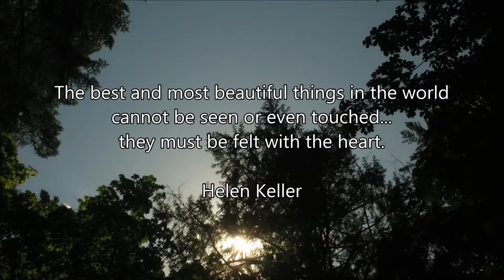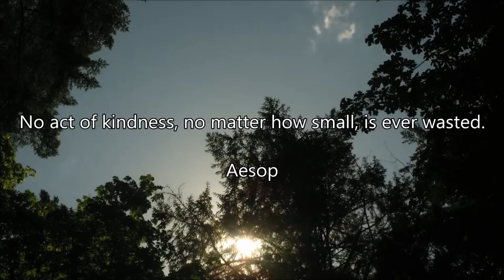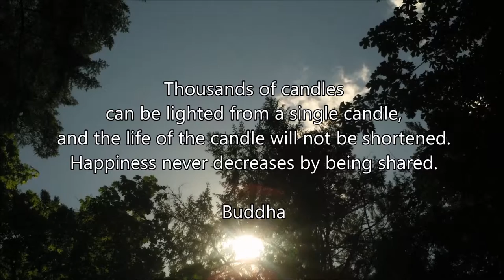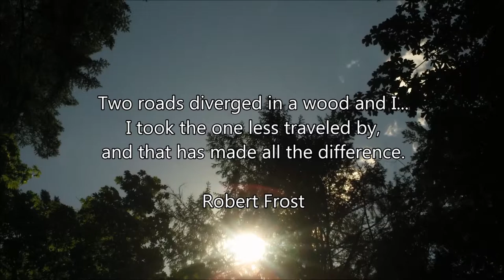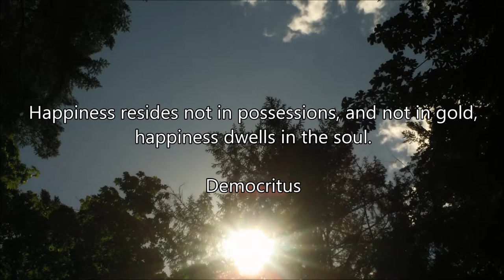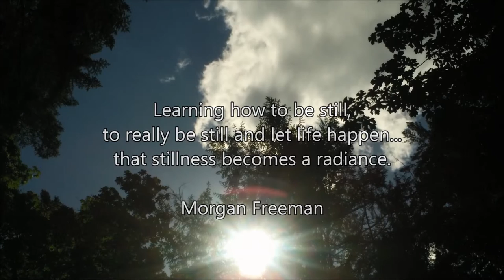Inspirational Quotes - David Modica Music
the song: Listening To Silence - from the album Seraphim
~ David Modica is also on Spotify, Pandora and many more internet radio stations.